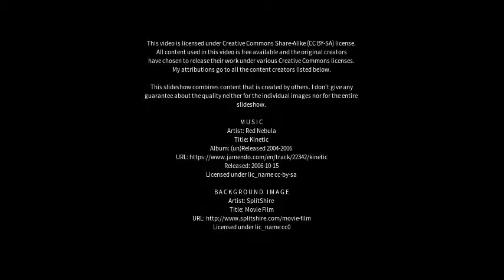Best places to visit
Best places to visit - Neusäß (Germany) Best places to visit - Slideshows from all over the world - City trips, nature pictures, etc.